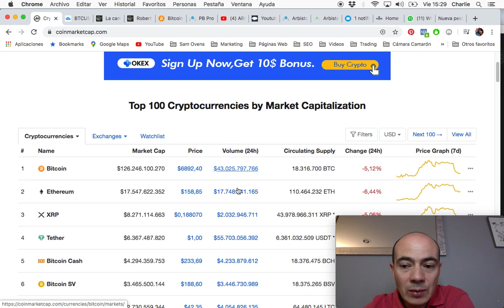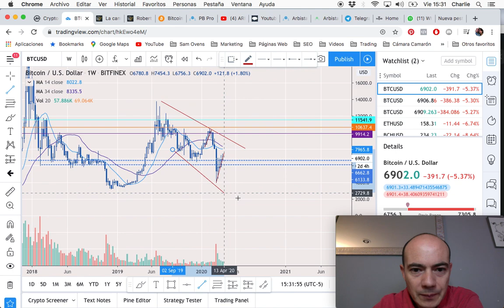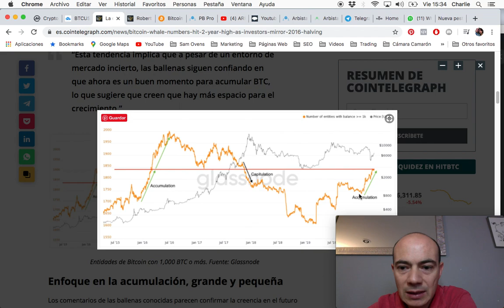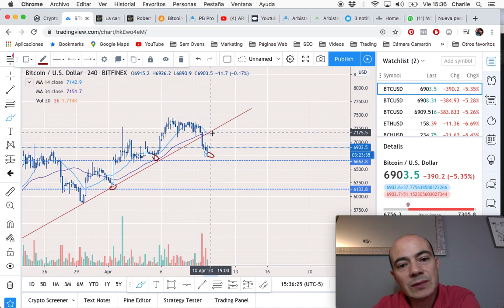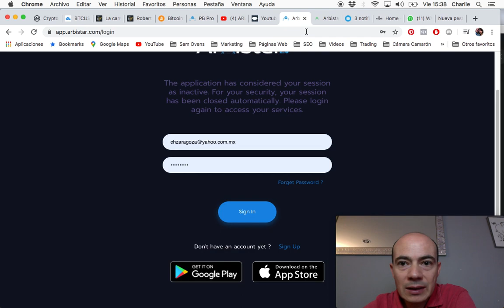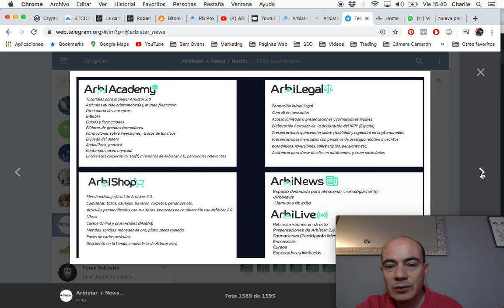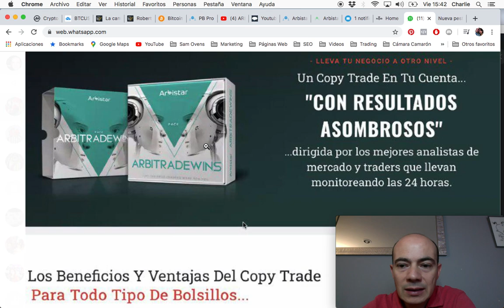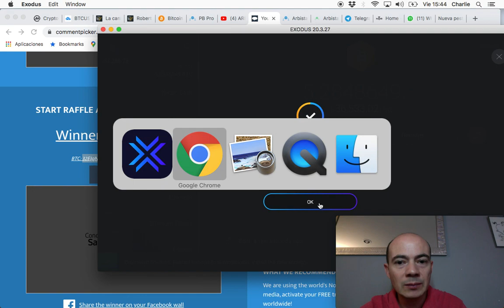BITCOIN - BALLENAS ACUMULANDO ANTES DEL HALVING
Hacemos un análisis del criptomercado, revisamos algunas noticias importantes de la semana y realizamos el sorteo de fracciones de critpomonedas.

Gana fracciones de Criptomonedas GRATIS en los sorteos de todos los viernes!!

Compra y venta de Bitcoin.

Carlos Zaragoza